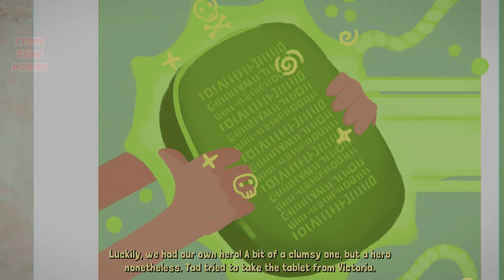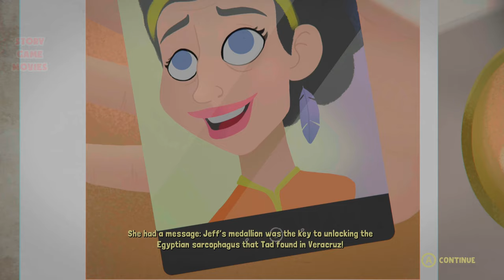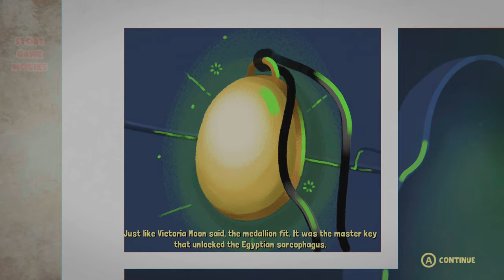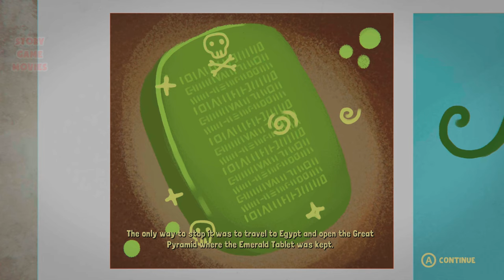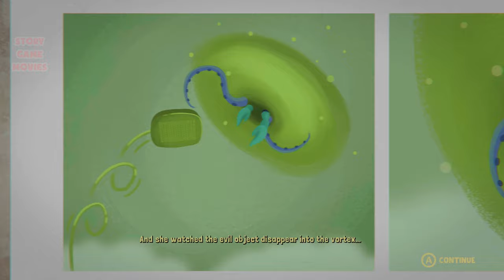TAD THE LOST EXPLORER FULL MOVIE ENGLISH GAME TAD 3 THE EMERALD TABLET Story Game Movie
Tad The Lost Explorer Full Movie English Game Tad 3, based on the film Tad The Lost Explorer and The Emerald Table.

I Play and Record Games with stories based on movies, creating quality editing in my videos, making unique and different content, in many different languages, so that all the general public in each country can enjoy the best movies from the point of view of gaming view for general audience content.